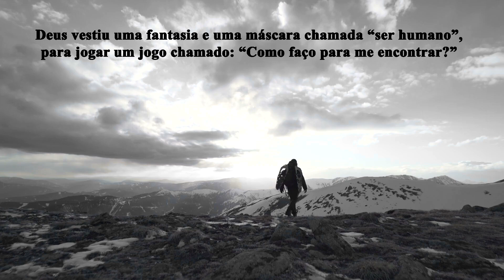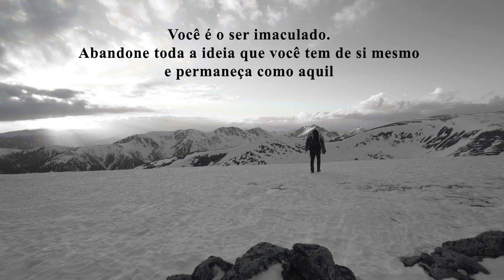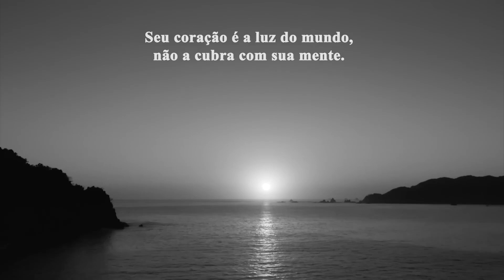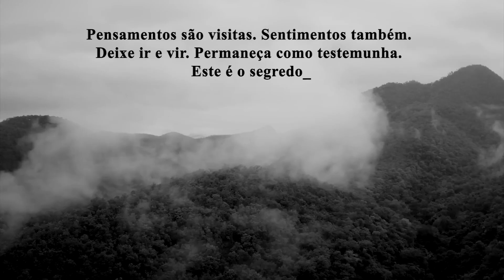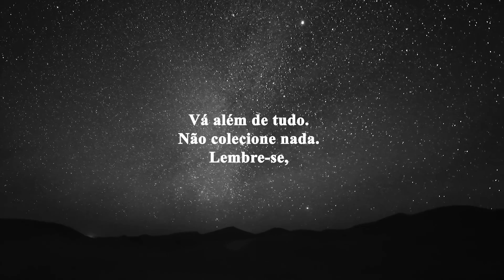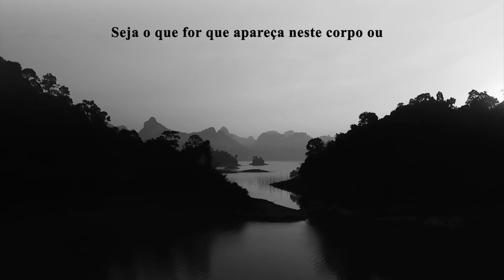Você é Pura Consciência - [ Mooji ]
Citações de Mooji - Trechos de gravações em satsangs.

Mooji (nascido em 1954) é um professor espiritual jamaicano que vive no Reino Unido e em Portugal, onde conduz palestras e retiros.

Em 1993, Mooji desistiu de seu trabalho como professor de arte, e viajou para a Índia onde frequentou os satsangs de seu guru Papaji. Em 1999, Mooji também se tornou um professor espiritual, adotando alunos que produziram livros, CDs e vídeos de seus ensinamentos.

Em sua filosofia simples, Mooji aponta para quem somos para além das limitações de nosso condicionamento pessoal. Em Satsang, Mooji responde aos questionadores quando falam de medo, sofrimento, confusão, relacionamentos, práticas espirituais e sobre como viver em paz.
Como o caminho direto para a liberdade, Moojibaba apresenta o método da auto-investigação, que é a essência de seu ensinamento. Através de um chamado universal, inspira todos a encontrar dentro de si mesmos a paz profunda, o amor e o silêncio.

🙏 Adquira os livros de Mooji através do nosso link oficial na Amazon:

📌 Antes do Eu Sou:

📌 Lista completa de livros de Mooji:

“Felicidade é sua verdadeira natureza. Ninguém pode lhe fazer infeliz, somente sua imaginação pode fazer isso.”
Mooji

“Liberte-se de todos os apegos, medos e preocupações, mantendo a mente dentro do próprio coração. Descanse em ser.”
Mooji

“Morrer para seus próprios apegos é uma bela morte. Você tem que morrer como uma semente para viver como uma árvore.”
Mooji

Este vídeo é parte da playlist 'Eu Sou' do canal Novideias, cujo objetivo é fazer-nos entender que não somos o “eu” sofredor, a ilusão que criamos de nós, que não nos deixa usufruir da Plenitude, a Alegria da Existência. Nesse entendimento dá-se a sua dissolução do “eu”, conduzindo-nos para o reconhecimento do que nós somos, Paz e Felicidades permanentes, para além dos pensamentos, sentimentos e emoções.

🎯 O canal Novideias busca oferecer estudos sobre o Autoconhecimento e o Ser Supremo.
☕ Compre um café para mim, vai me ajudar muito quando estiver produzindo vídeos à noite:
PIX: 53bfac35-3c95-4942-a2f8-10aa6adb0074

Advaita Vedanta significa o fim da ilusão que criamos de nós e o reconhecimento do que somos para além da ilusão, Oportunidade de Imersão em Si que o levará à transcendência do falso "eu" Consciência.

Satsang, em Sânscrito, significa Encontro com a Verdade, a Verdade do que Somos, onde de um lado está o ego tentando sobreviver e do outro a Verdade que o expõe, encurrala e o dissolve no fogo da Consciência, trazendo-o para o reconhecimento da sua Verdadeira Essência.

Atmabodha significa “autoconhecimento”, autoconsciência ou alguém com a “posse de um conhecimento da alma ou do espírito supremo”.

Dharma é cultivar o conhecimento e a prática das leis e princípios que une a teia da realidade, os fenômenos naturais e da personalidade dos seres humanos na interdependência dinâmica e na harmonia.

Intro 'Eu Sou': Aura azul - de Vitaliy Bormotov

Música: Good Morning Music - ENYA Remix - Meditation Music No Copyright 528Hz